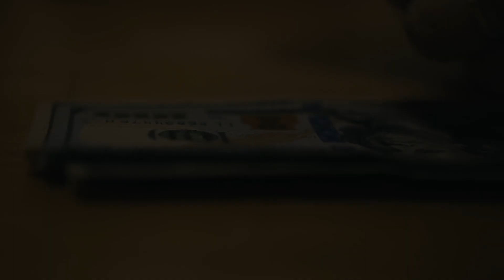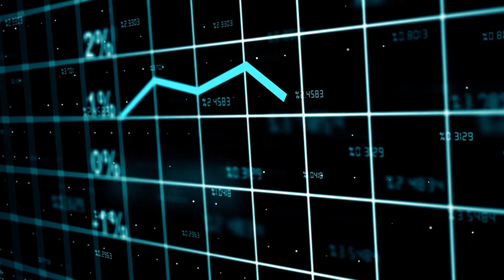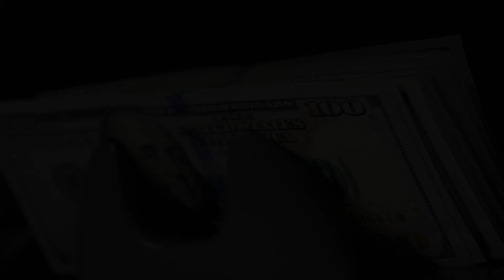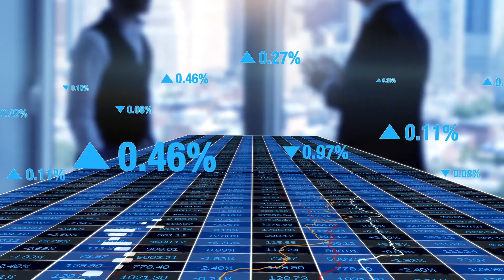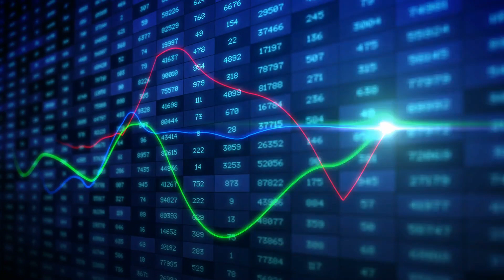Why Do Rich People in America Have Debt?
Explore the fascinating concept of leverage as billionaires opt for mortgages. Discover how low-interest rates allow them to invest excess capital for greater returns. Manage debt wisely, plan prudently, and build your own financial empire.